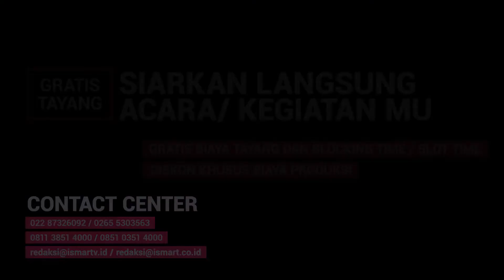PAKET SIARAN LANGSUNG LIVE STREAMING ISMART MEDIA INDONESIA ISMARTV, POLMASTV